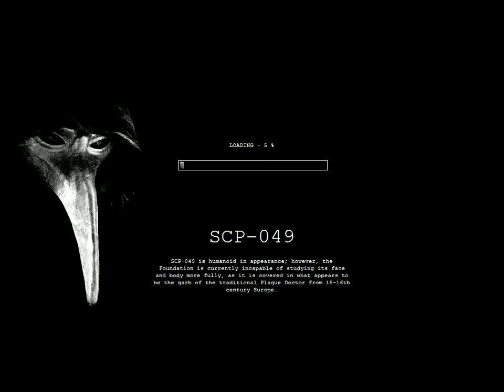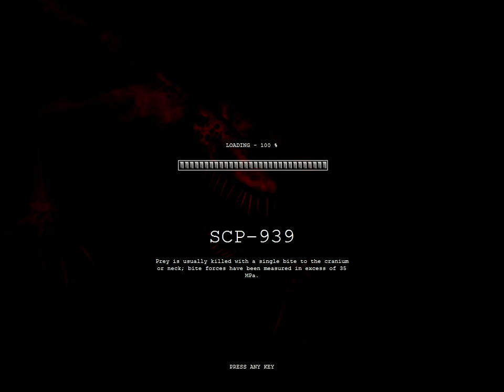SCP Containment Breach Lets test----Der peinliche Anfang vor dem Anfang des Wärters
Mal wieder hier ein bzw Zwei krumme Nasen der Irrenabteilung,um mich zu entführen.Dies wird lustig..Also viel Spaß